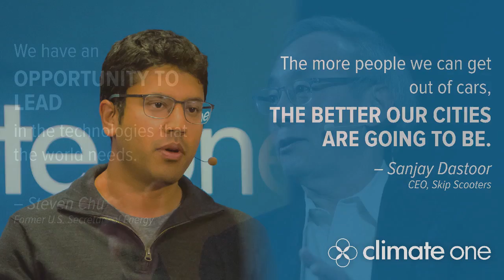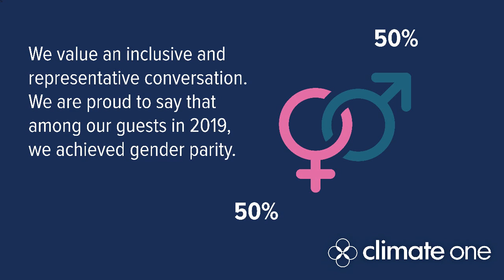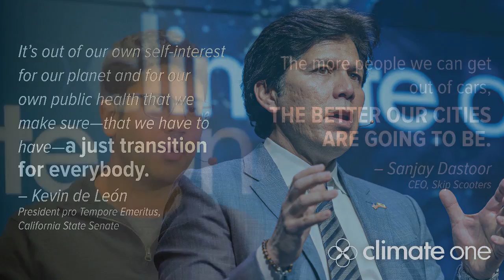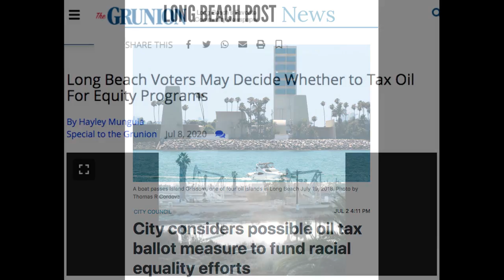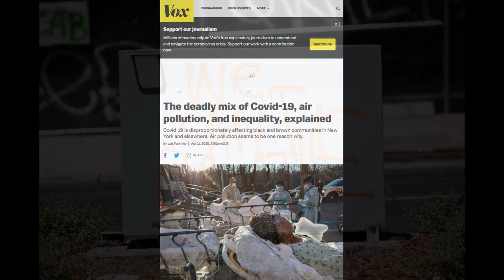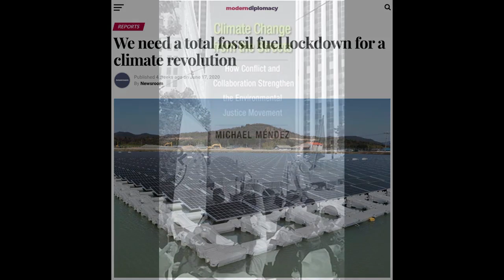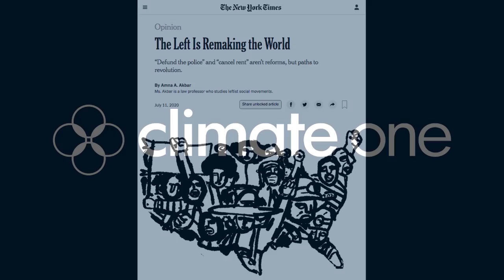The Future Earth: Eric Holthaus and Katharine Wilkinson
Science has given us a realistic picture of what Earth will look like with uninhibited levels of climate change: increased extreme weather events, crippled economies, and a world where those with the least are the hardest hit. What would a radically re-envisioned future look like? What solutions do we need to replace tomorrow’s doom-and-gloom projections with thriving cities, renewed political consciousness, equitable societies and carbon-free economies?

Join us with climate journalist and The Future Earth author Eric Holthaus and Project Drawdown Vice President Katharine Wilkinson for a conversation on reimagining our role in creating climate solutions.